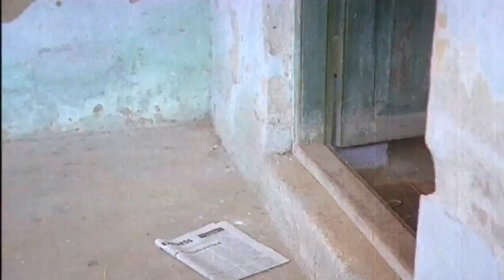சூர்யாவும் அந்த தவறு செஞ்சிட்டா; இப்போ உணர்த்திட்டா | Tamil Movie Scene | Vikram | Rohini | Manorama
Thanthuvitten Ennai is an Indian Tamil-language starring Vikram, Rohini, Manorama, Ramaprabha & Bharathiraja. This was the last film produced and directed by C. V. Sridhar. Music composed by Ilaiyaraja. This film released on 1991